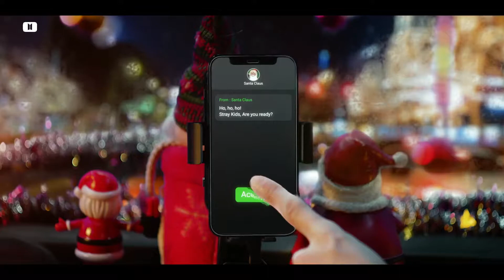أغنية ستراى كيدز'كريسماس الشرير' |Stray Kids' Christmas EveL' MV/Arabic Sub/مترجمه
🚫رجاء عدم النسخ والنشر تعد سرقة تعب الغير🚫⚠️